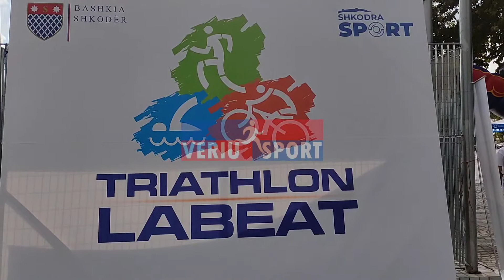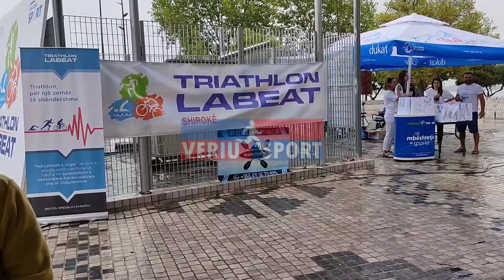“Triathlon Labeat 2021” - Shirokë Shkodër, organizuar nga Shoqata Shkodra Sport dhe Bashkia Shkodër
“Triathlon Labeat 2021”, edicioni i 9-të-Shirokë Shkodër (Not, çiklizëm, vrapim), organizuar nga Shoqata Shkodra Sport dhe Bashkia Shkodër-pamje nga aktiviteti